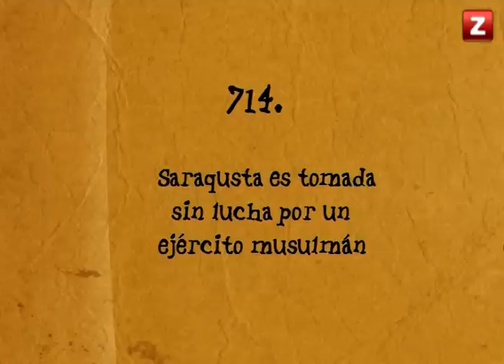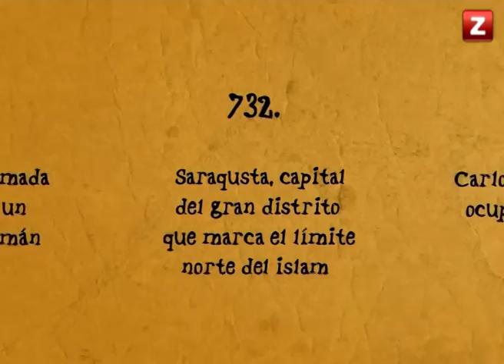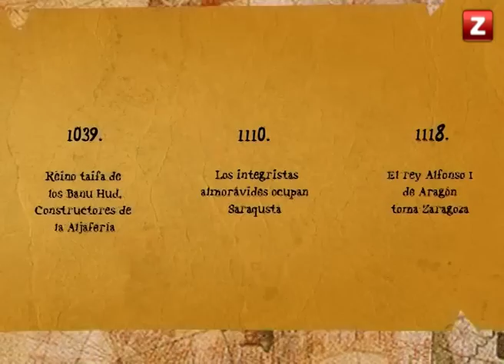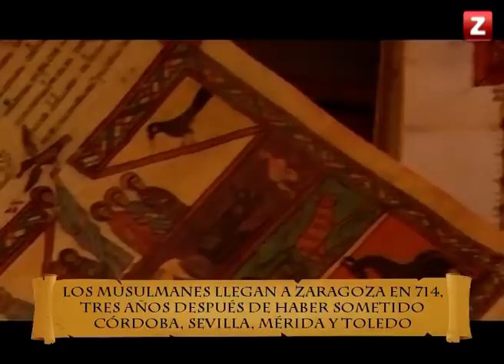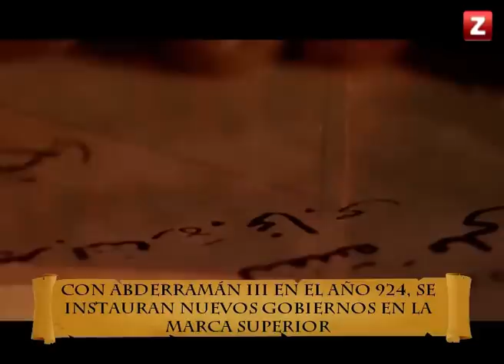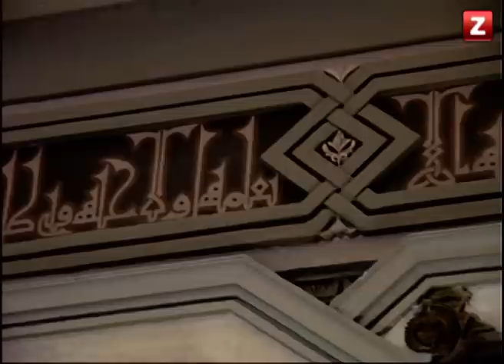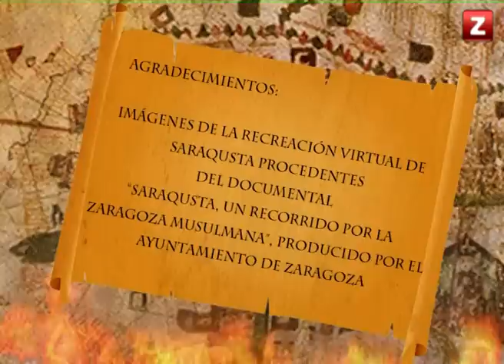CANAL ZTV - ZARAGOZA EN SU HISTORIA - ZARAGOZA MUSULMANA (11/06/2013)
Bernabé Cabañero, profesor de Historia del Arte de la Universidad de Zaragoza, cuenta desde la Aljafería todos los secretos de la Zaragoza musulmana.